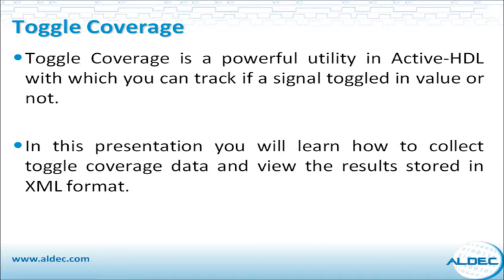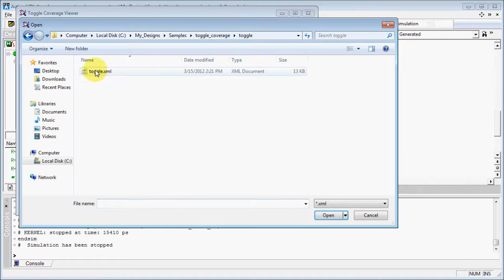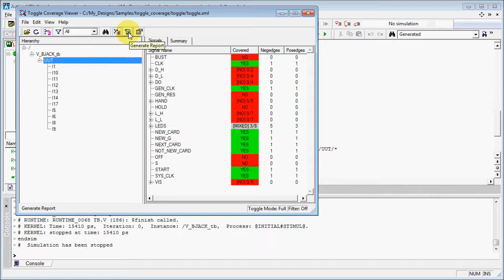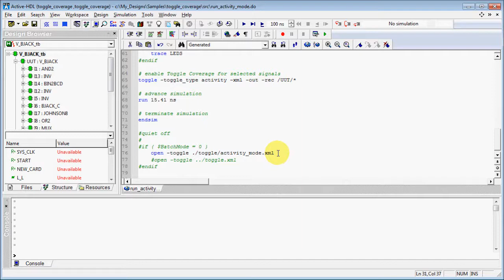Active-HDL™ (v9.2) - 5.2 Coverage: Toggle Coverage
Toggle Coverage measures design activity within terms of changes of signal logic values and creates a reports that states whether monitored signals were initialized, experienced rising and/or falling edges, and the number of rising/falling edges during a simulation session. Learn how to collect Toggle Coverage data and view the results in XML format.